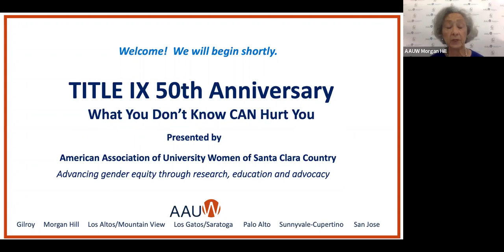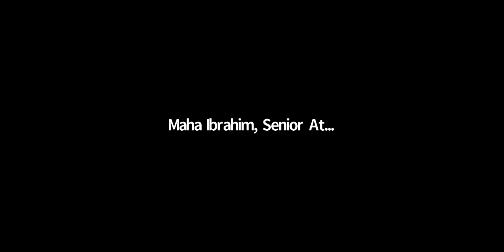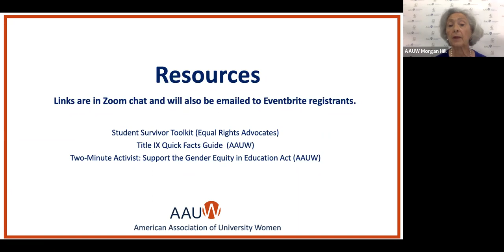Title IX: What You Don't Know Can Hurt You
In recognition of the 50th Anniversary of the enactment of Title IX, the Santa Clara County IBC presented an outstanding program titled: "Title IX: What You Don't Know Can Hurt You." To find out everything you need to know about this critical law.